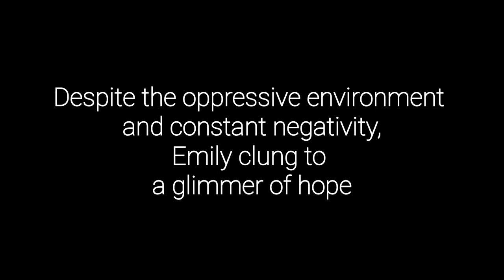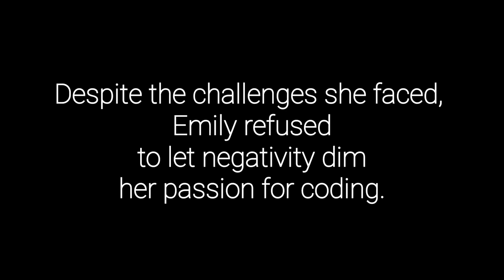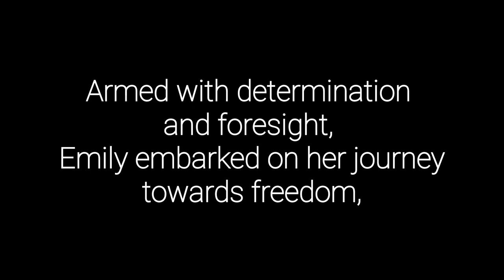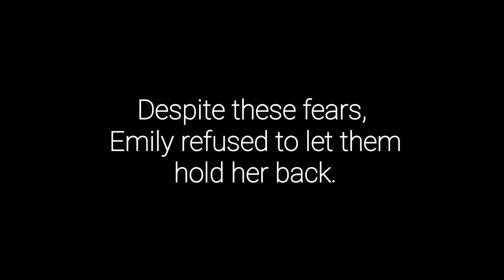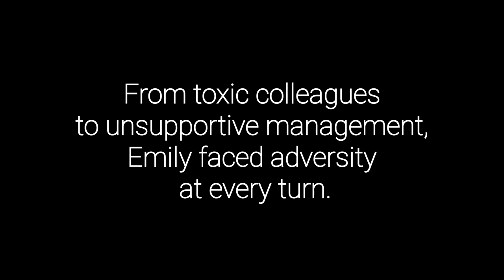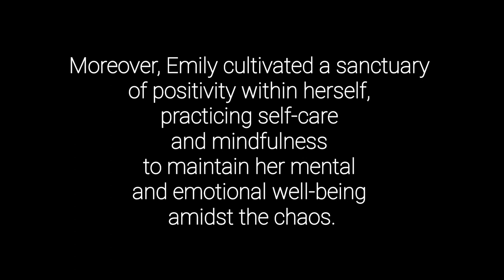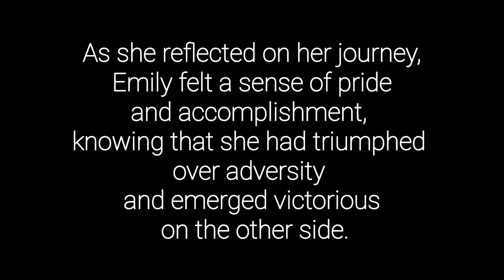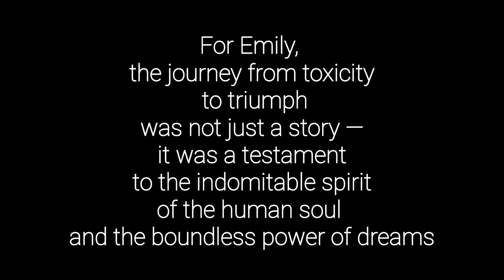From Toxicity to Triumph | The Journey of Building a Web Development Agency | (MoVid #0005)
Read the story of a lady working in a toxic environment and how she perseveres to pursue her dream of owning her own business.